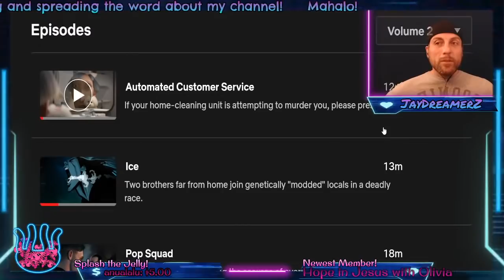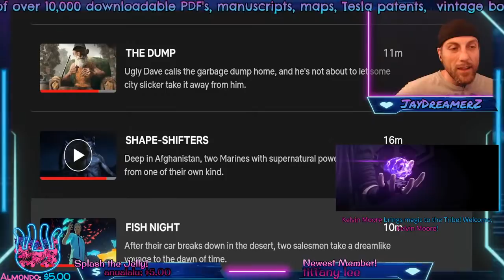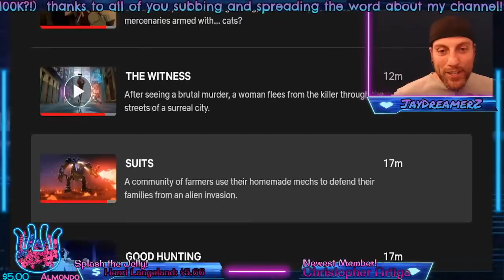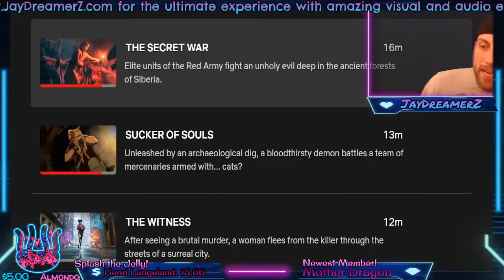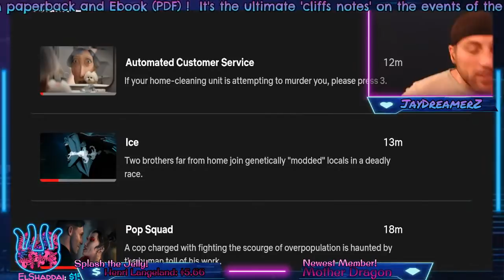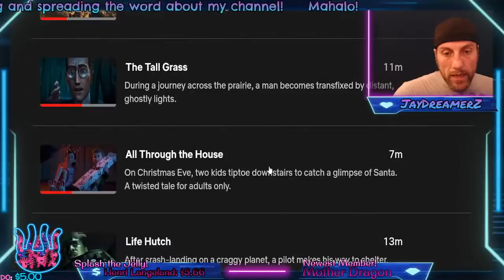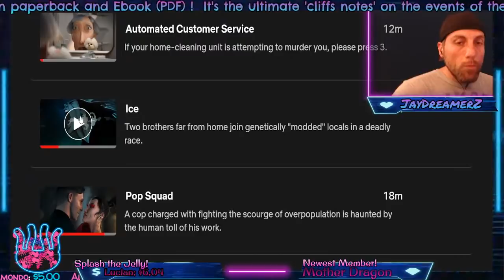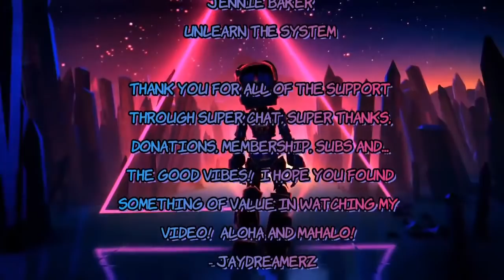Truth in Movies! #18 Love, Death & Robots